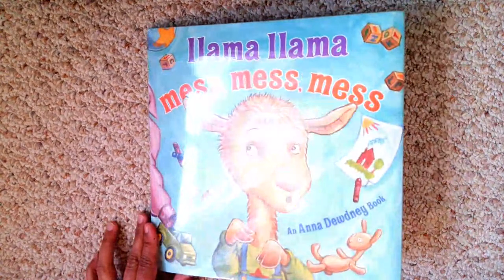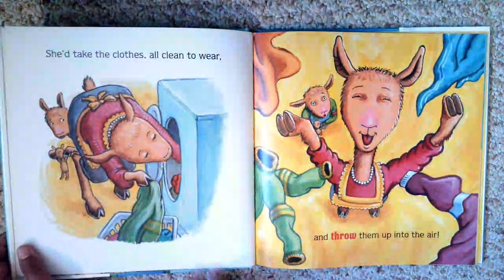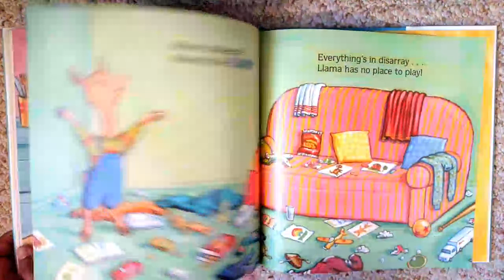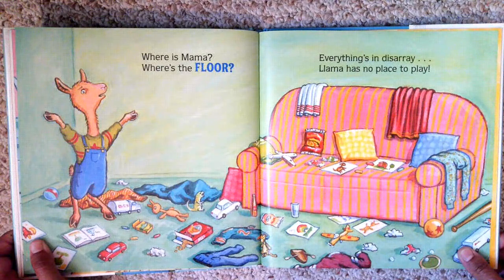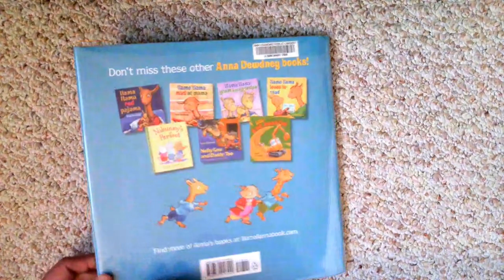llama llama mess, mess, mess~by Anna Dewdney and Reed Duncan~illustrated by JT Morrow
@readingwithyou/leercontigo